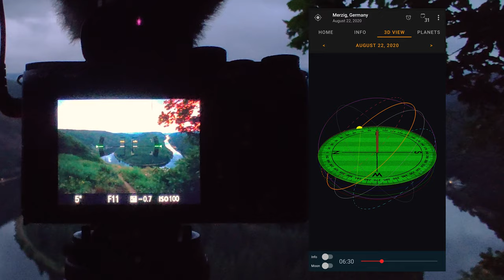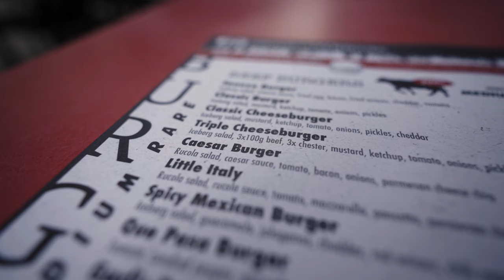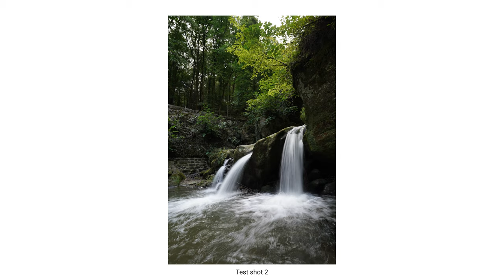Sony A7iii fotografie trip naar Luxemburg en Duitsland!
Ik neem je mee op een Sony A7iii fotografie trip naar Luxemburg en Duitsland! In deze vlog zie je mooie plekken met watervallen, rivieren en bergen, allemaal op slechts 3 uur rijden van Nederland!

TIMECODES
0:00 Intro met city foto's
0:42 Saarloop Duitsland
3:35 Müllerthal Luxemburg
4:44 Luxemburg Stad
6:28 Müllerthal Luxemburg
8:10 Lac de la Haute-Sûre Luxemburg